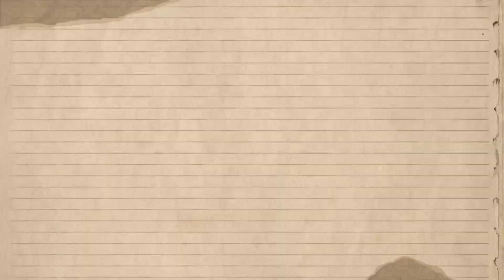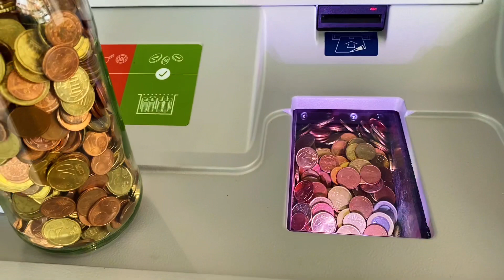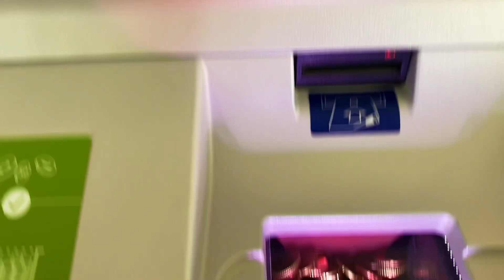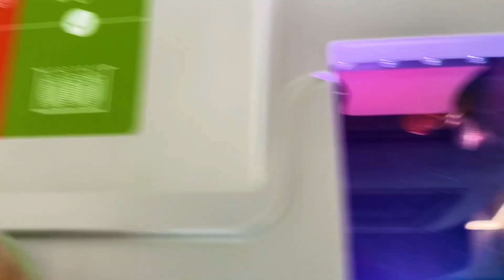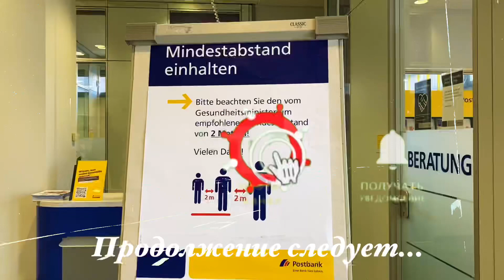Прощаемся с накоплениями и масками//Открываем счета в Sparkasse//Соблюдаем дистанцию//Мы в Германии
Видео снимала пару недель назад, отсюда и зимний пейзаж вкрался! Уже получили подопечные наши банковские карты. Очередей в банках уже нет.